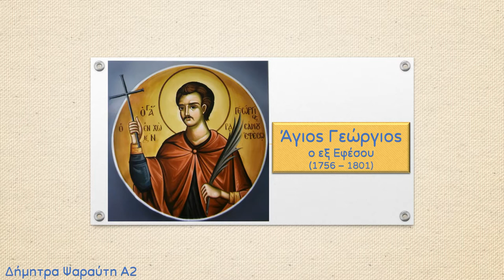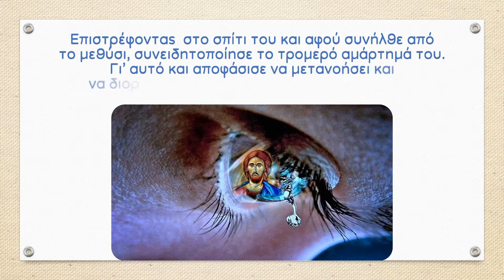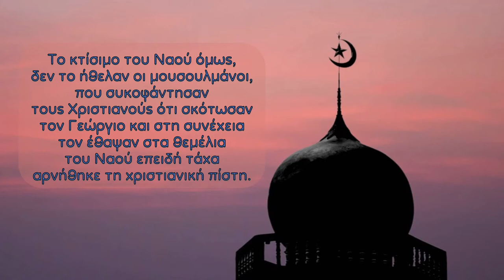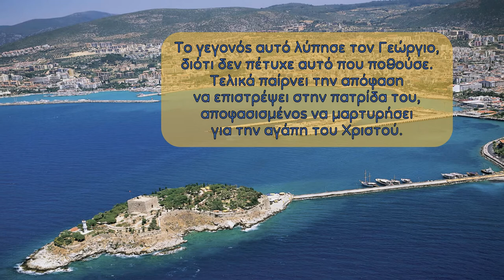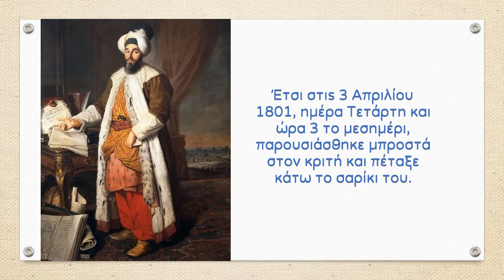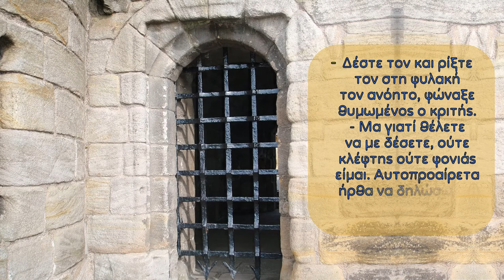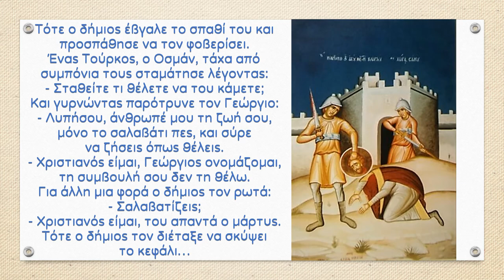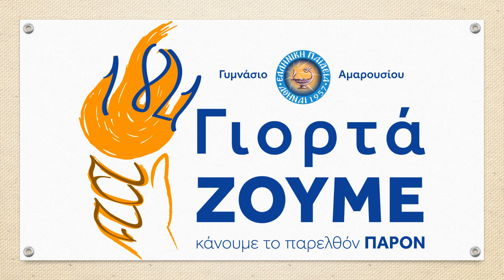Ο άγιος Γεώργιος ο εξ Εφέσου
Αφιέρωμα στους Νεομάρτυρες